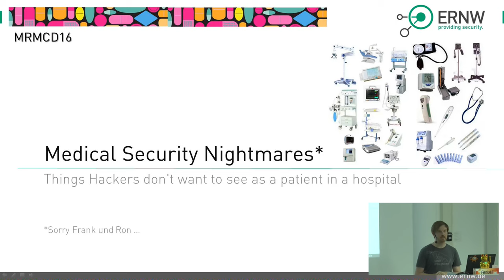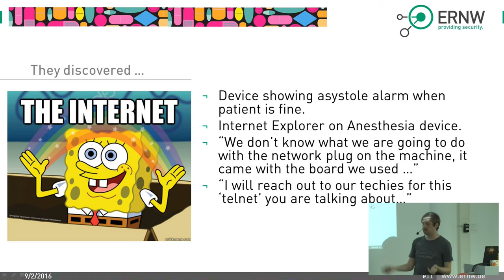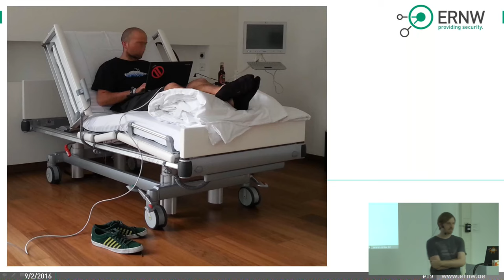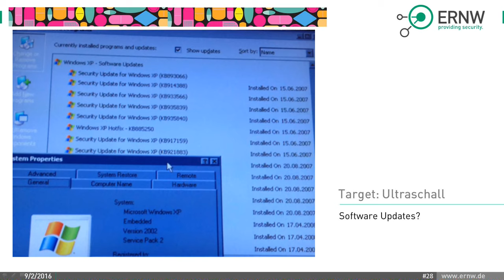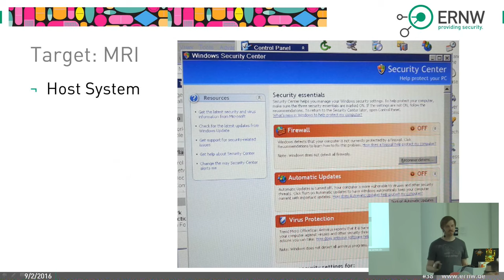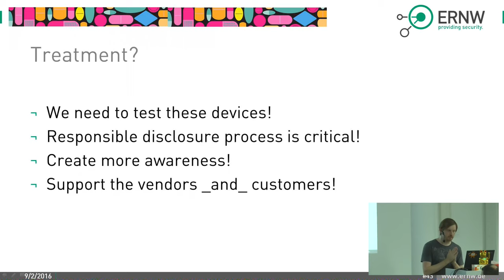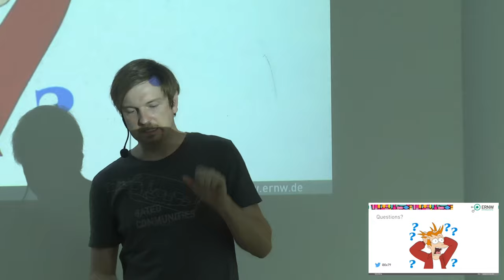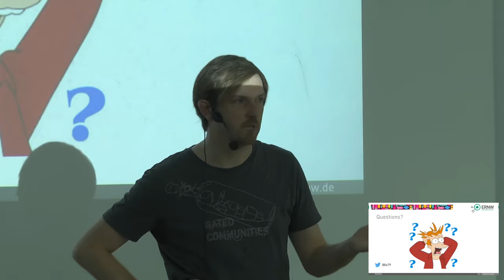Florian Grunow: Medical Security Nightmares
In mehreren Case Studies zeigen wir Angriffe auf medizinische Geräte und deren Implikationen auf die Patientensicherheit. Security und Safety sind in diesem Bereich nicht zu trennen. Leider liegt der Fokus bei vielen Herstellern immer noch ausschließlich auf Safety.

Florian Grunow